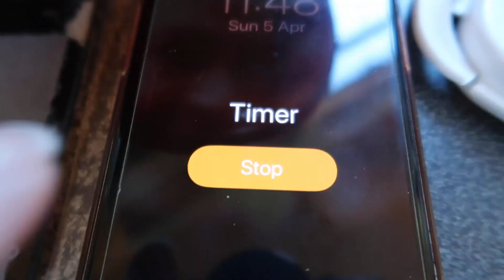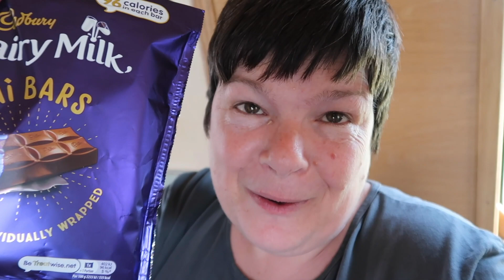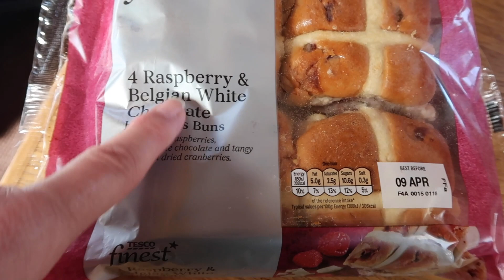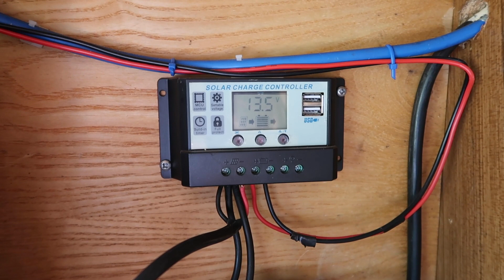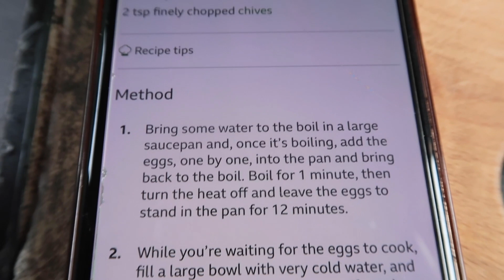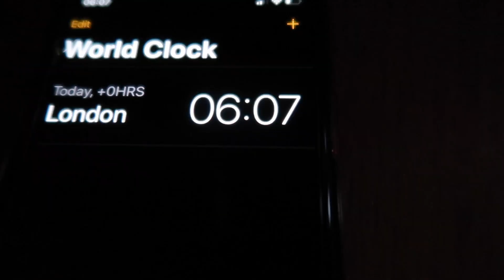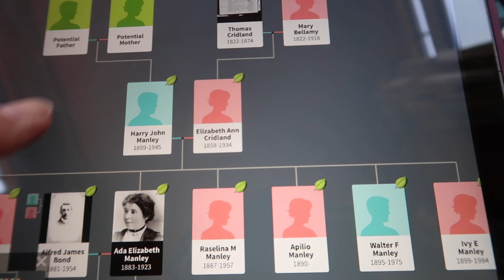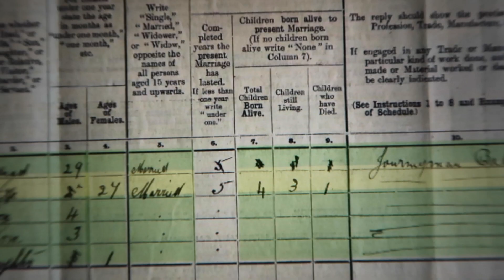Ep 126 | UK Lockdown in a Narrowboat | Week 3 | Narrowboat Vlog | Video Diary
Ep 126 | UK Lockdown in a Narrowboat | Week 3
Glenn is reaching the end of his tether, this week he has dismantled the bedroom to paint under the floor, he has fixed the empty light on the Thetford C200, tidied up wiring, refitted the sink and organised cupboards.
I have found the joy of Ancestry. One thing is for sure, a narrowboat is a very small space to be locked in.

Welcome to A Life Full of Meaning. We sold our house and got rid of all our possessions. We currently live on a narrowboat called Nutshell and we are trying to create a more meaningful life. We love spending time with our family, including our six grandchildren.

LFOM2020